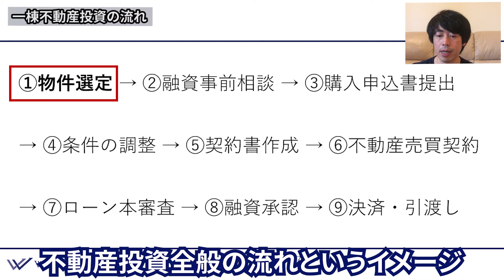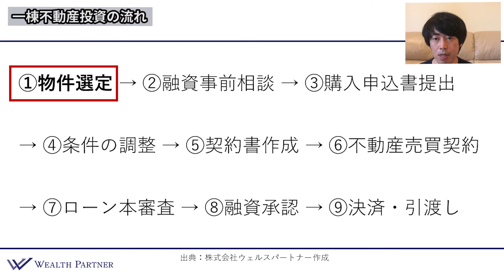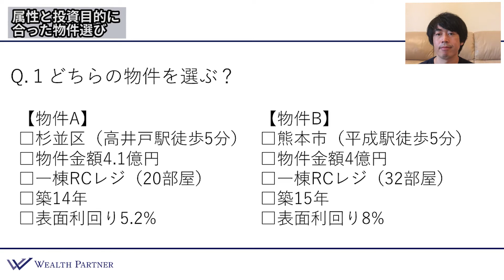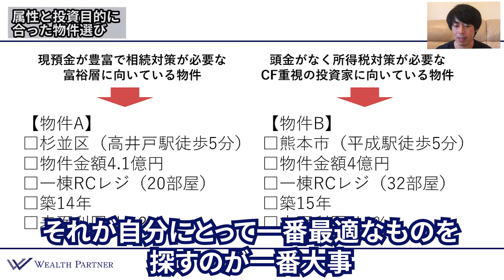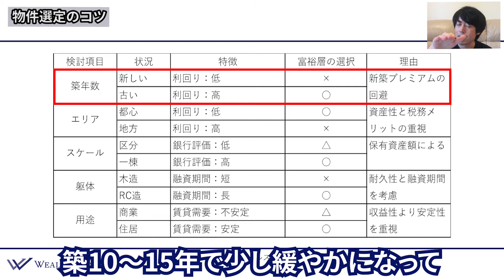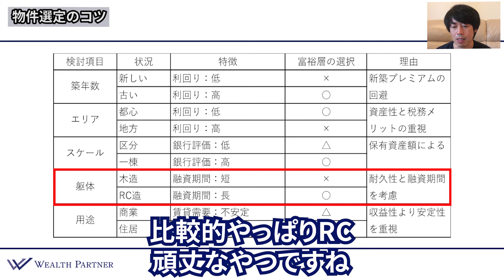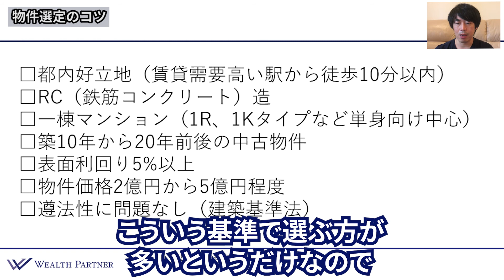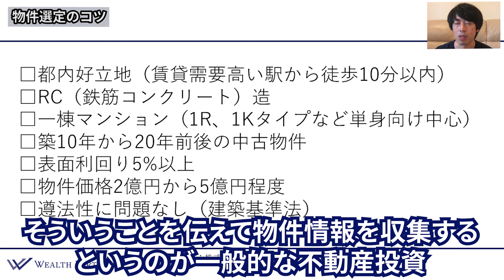富裕層の一棟不動産投資①・物件選定のコツ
0:00 オープニング
1:36 一棟不動産投資の流れ
2:37 属性と投資目的に合った物件選び
4:43 物件選定のコツ

【世古口俊介】
500人以上の世界の富裕層・経営者の資産運用をコンサルティングしてきたウェルスパートナー、資産デザインソリューションズの代表。1人での顧客からの最高預かり残高は400億円。

▼株式会社資産デザイン・ソリューションズ

[SUPPORT]
CODY SORENSON :